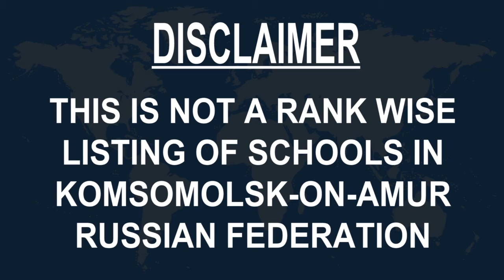Best Schools around Komsomolsk on Amur, Russian Federation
Must Watch.. Best Schools around Komsomolsk-on-Amur

Click on Bell ICON to get the notification of New Videos.This is not rank wise listing of Top Schools in Komsomolsk-on-Amur, it's the list of best Schools around Komsomolsk-on-Amur as per the ratings given by our users.

Listed Schools:

School №32
Middle school
Komsomolsk-on-Amur, Khabarovsk Krai, Russia

Secondary school №3
Middle school

Okey!

School № 23
High school

Школа № 18
High school